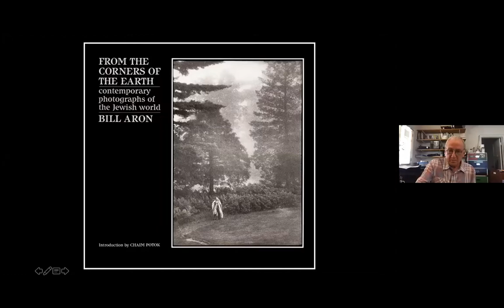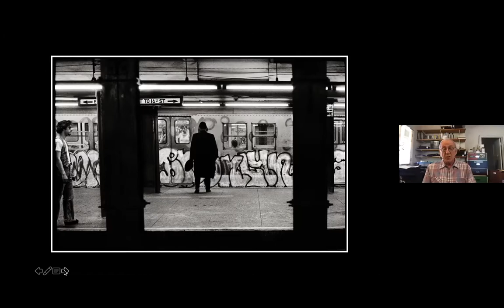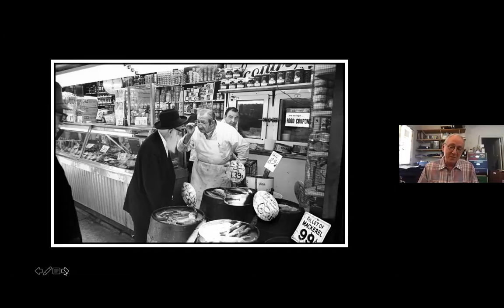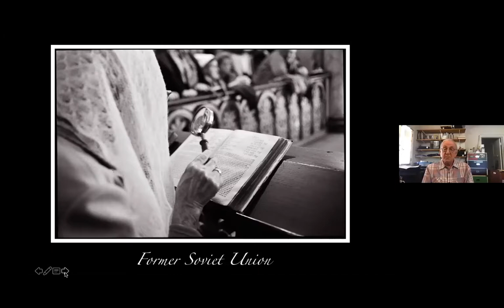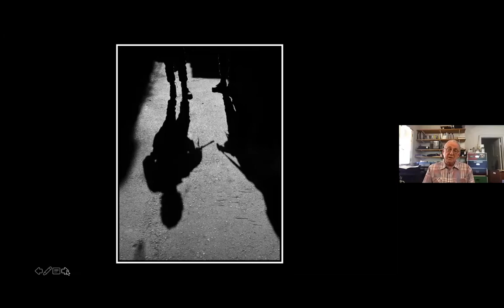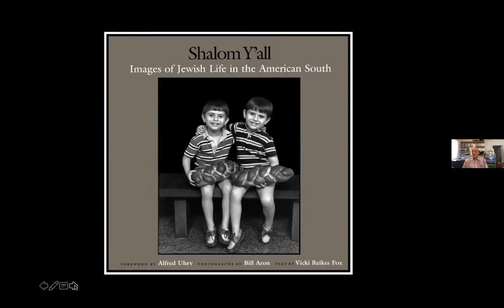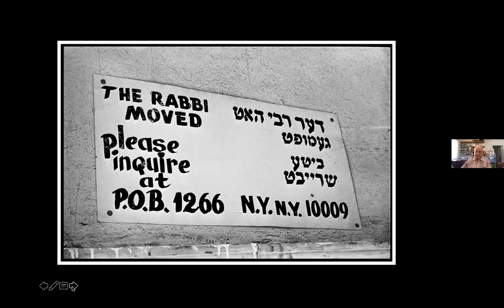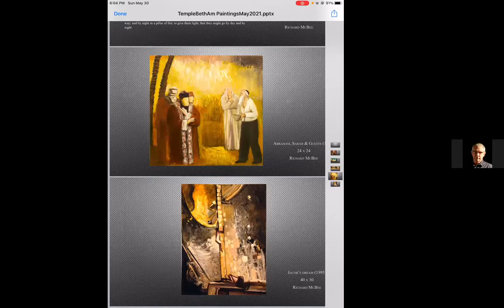Let There Be Art: 45+ Years of Bill Aron's Jewish Photography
Closing Program: 45+ Years of Bill Aron's Jewish Photography
Join us for our concluding program with the "Dean" of American Jewish Photographers, Bill Aron.  Introduction by Rabbi Karen L. Fox, Emerita of Wilshire Boulevard Temple
BillAron.com